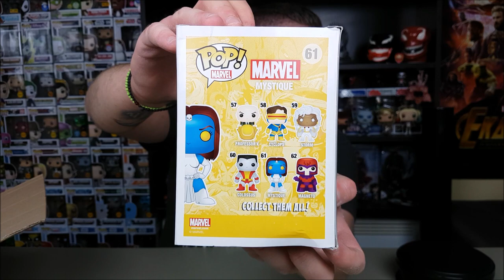FUNKO POP! Haul #31 | Ίσα που μπορείς να πεις ότι είναι σε "Good Condition"...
Σήμερα ανοίγουμε πακέτο από το Αγγλικό γκρουπ των Συλλεκτών με 5 παλαιότερα κομμάτια της Marvel! Με δύο νέα αυτοκόλλητα να προστίθενται στην συλλογή!